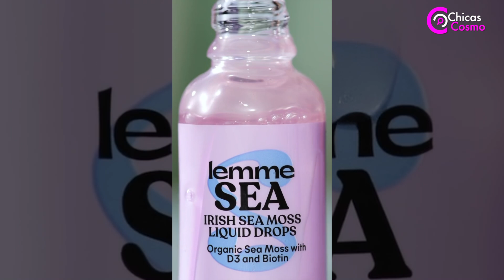KOURTNEY KARDASHIAN le da la ESPALDA a KYLIE JENNER ¿SE DECLARA TEAM SELENA?